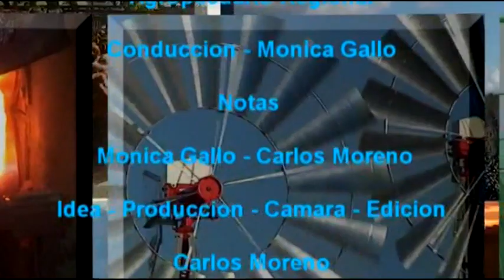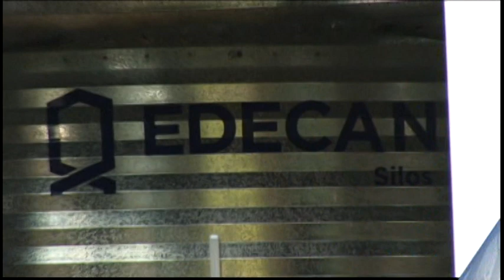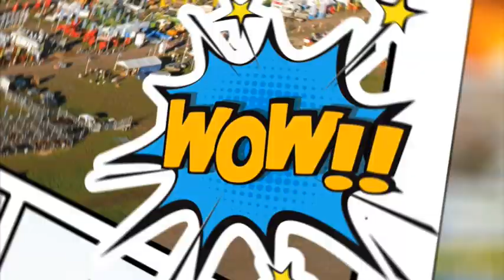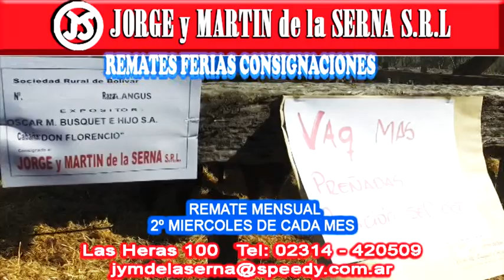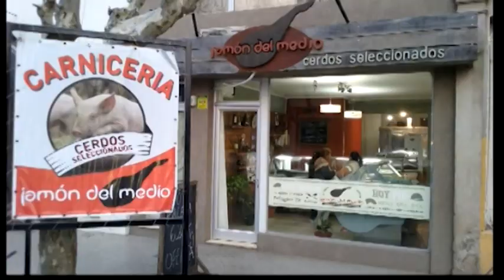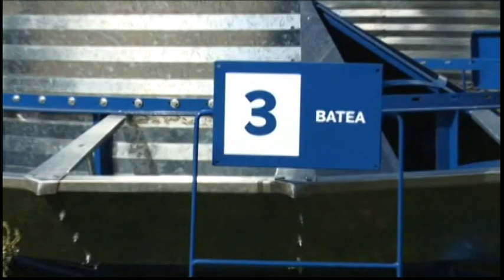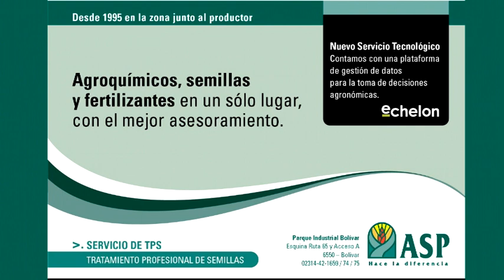Agro MP TV Regional -PROGRAMA Nº 455